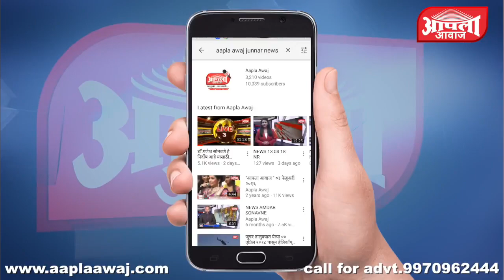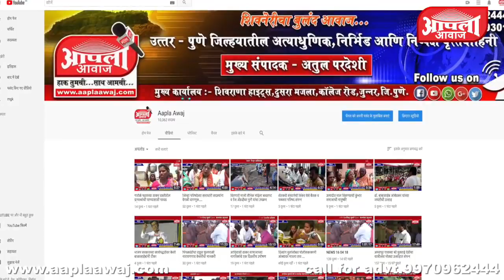अवकाळी पावसाने विद्युत खांबांचे झाले नुकसान